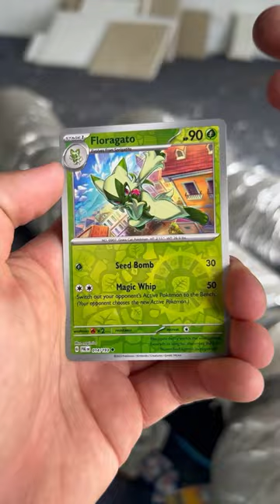HAMMER..VS..Pokemon Card Tin! 🔨🔥🤯